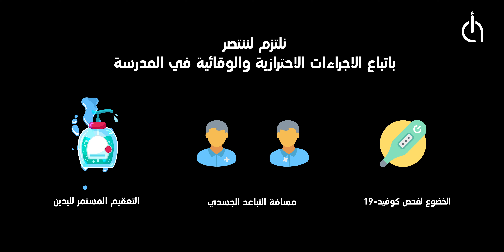ستعود من جديد - أغنية العودة إلى المدارس